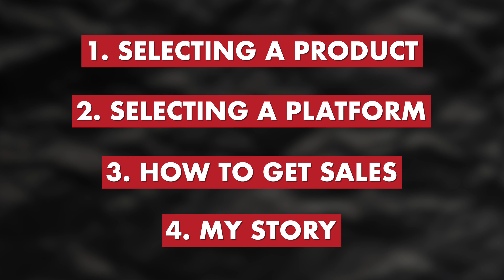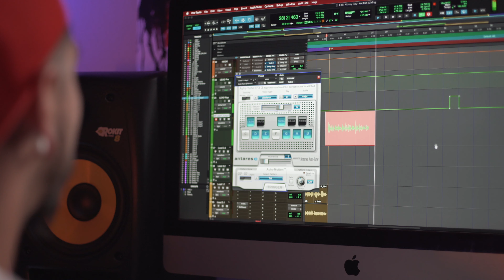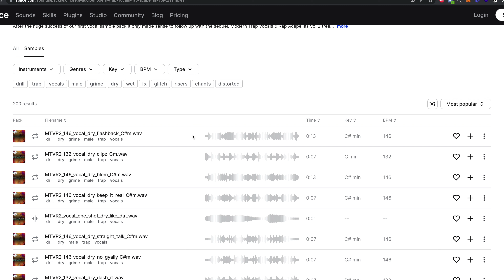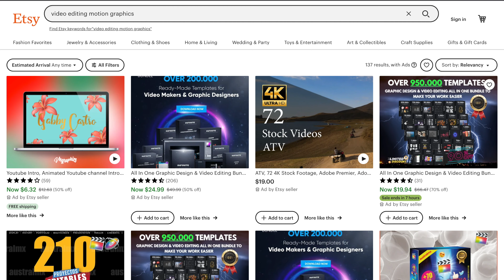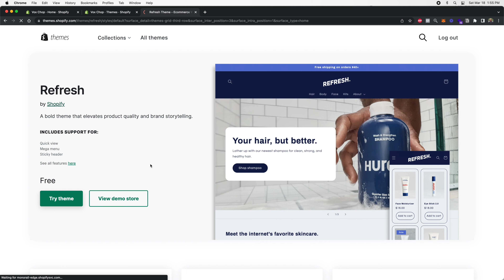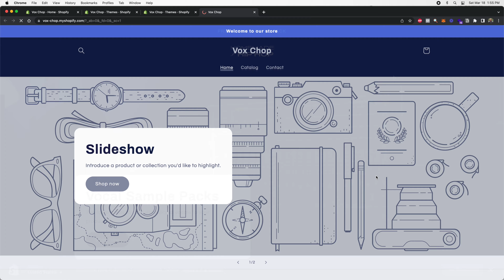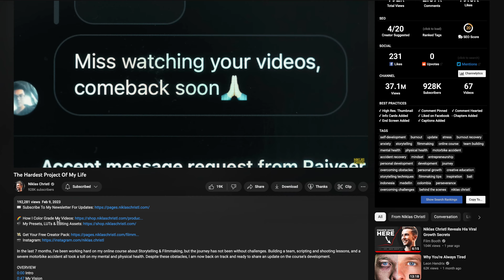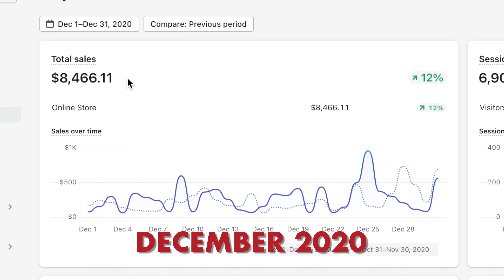How to MAKE MONEY as an Artist in Your Home Studio (Complete Guide)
Selling digital products is one of the BEST ways to make money as an artist, producer or creator of any kind now a days. This is how I got started selling digital products as a mixing engineer and went from $0-10k per month!

⏱ TIMESTAMPS

0:00 - Intro
00:46 - Why Digital Products?
01:34 - Step 1: Selecting Your Products
04:49 - Step 2: Selecting Your Platform
08:08 - Step 3: How to Get Sales
09:56 - My Story from $0-10k/month

🎙 MY GEAR

💰 DISCOUNTS